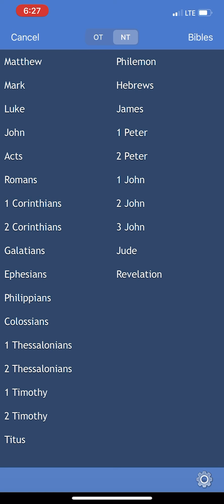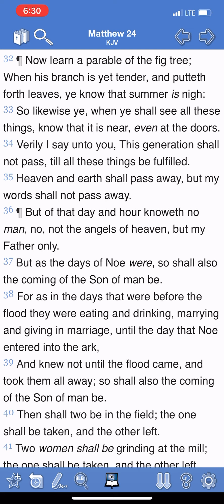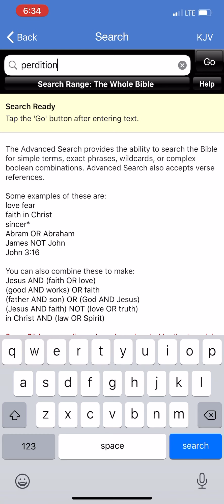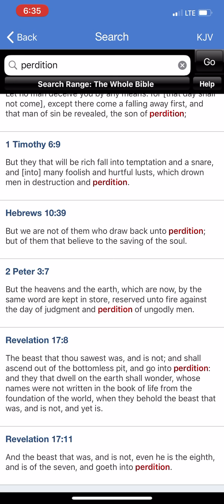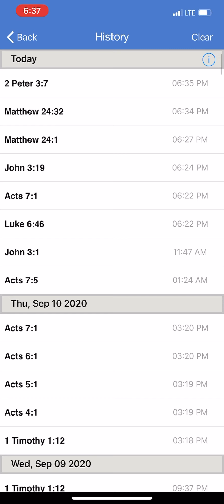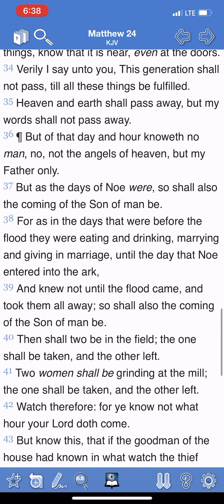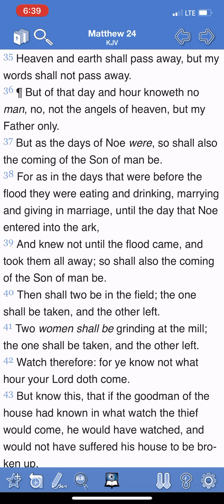Those were the Bible days, these are the Bible days, the OT is still relevant